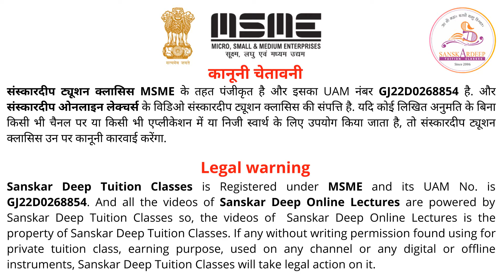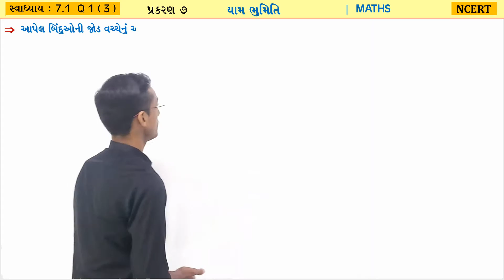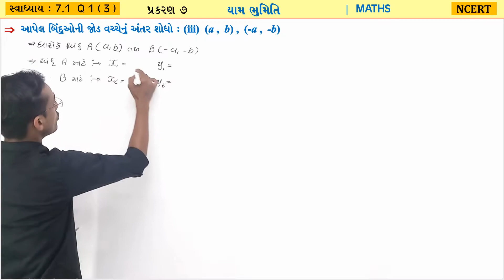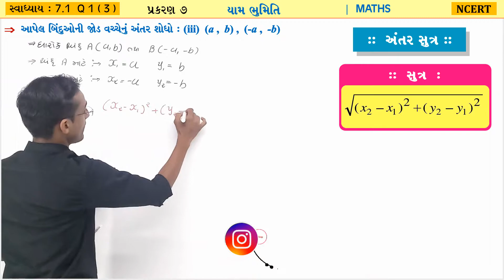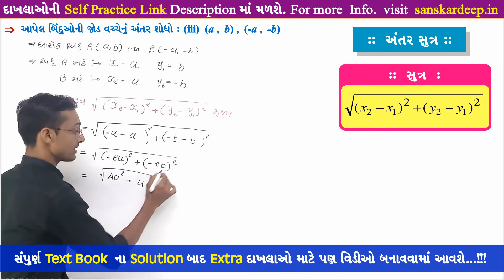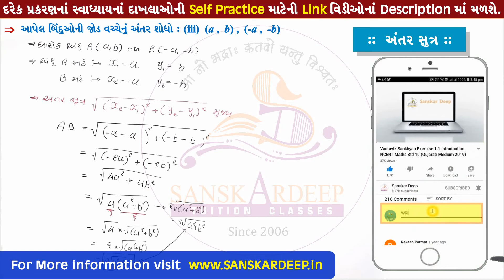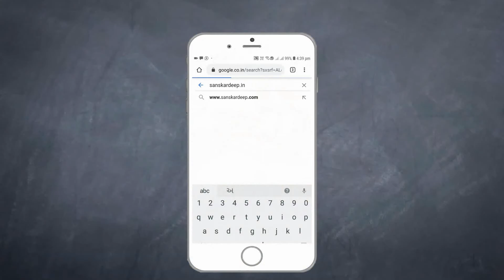Ch-7 સ્વાધ્યાય 7.1 Q-1 (3) યામ ભૂમિતિ Std-10 Maths NCERT 2020 Gujarati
In this video : Chapter-7 યામ ભૂમિતિ સ્વાધ્યાય 7.1 Q-1 (3) Std-10 Maths NCERT-2020 in Gujarati

Self Practice :
Self Practice :

આપણા વિડીઓમાં ફક્ત દાખલાઓ ગણવાને બદલે અમે આ લેક્ચરમાં જે તે ટોપિકને લગતી મહત્વની તથા વધુમાં વધુ ઊંડાણ પૂર્વકની માહિતી આપવાનો પ્રયત્ન કરેલ છે. વિડીઓને અંત સુધી જોવાથી તમને 💯 ખ્યાલ આવવા માંડશે.

Instead of writing down the whole sample space simply use the formula. In this lecture, we have covered lots of most important questions for class 10th Mathematics Textbook and other reference books sums and formulas in a way which is easy to understand. It will also help student to remember the formula easily. Textbook_Exercises Full Concept related to any chapter, Also we will learn_concept_first and then move forward towards tricks_and_question's_solutions in every sums. Watch this video till end and we assure you will become a master in this chapter.